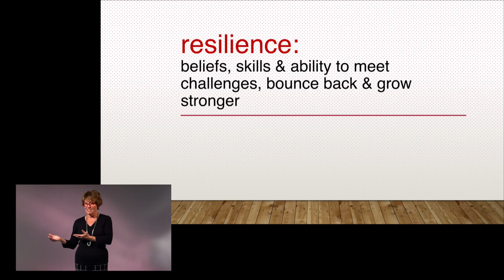Presentation sample Picture In Picture 2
Speaker and slide sample 2